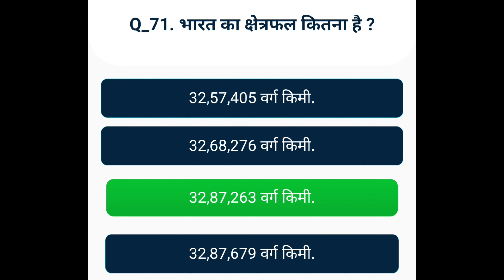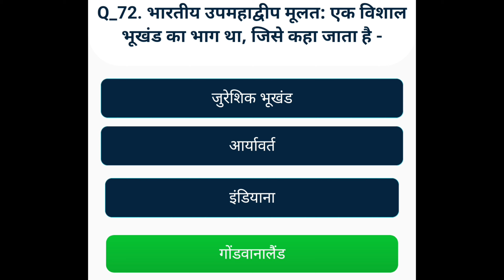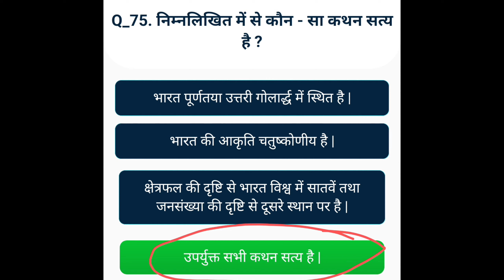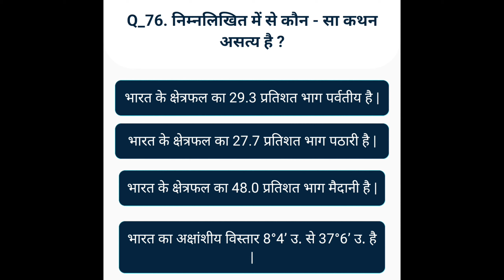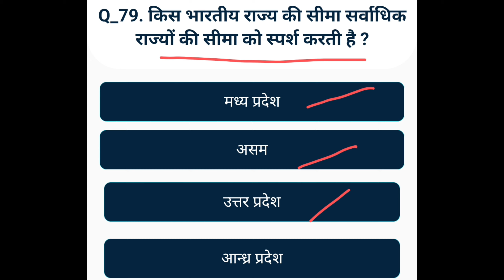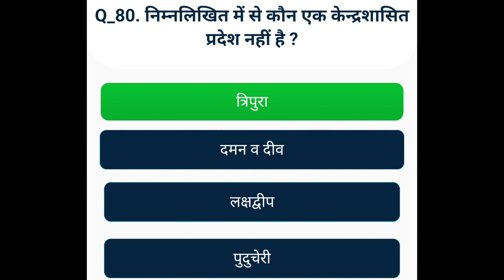UP पुलिस सामान्य ज्ञान PART 8 || GK For UPP